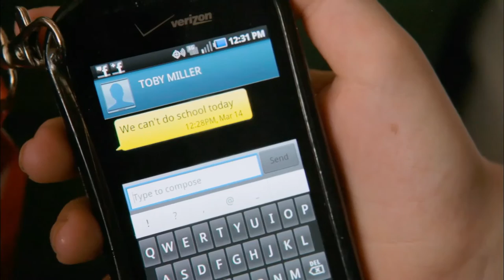Workout Music Video #18: I Want You Back - HD 1080p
Subtitle: “Snow Days were never like this when I was a kid.”

A Jackson 5 song? Seriously? Seriously. “I Want You Back” is in the Grammy Hall of Fame, and is ranked #121 on Rolling Stone’s “The 500 Greatest Songs of All Time”. The first Jackson 5 single from Motown, with production values second to none, and quite frankly, it’s one of the best songs ever. Guilty Pleasure, anyone?   Combined with skiing and snowboarding clips from Warren Miller’s “Flow State”, this music video is infectious, humorous, and just plain fun. Guaranteed to keep you entertained and enthused while working out on a treadmill, cycle, etc., or just for enjoyment if you’re not working out. Don’t miss the ending. Every parent knows exactly how that conversation went.

Short opening credits and no trailing credits make this video ideal for including in a playlist of workout music videos.